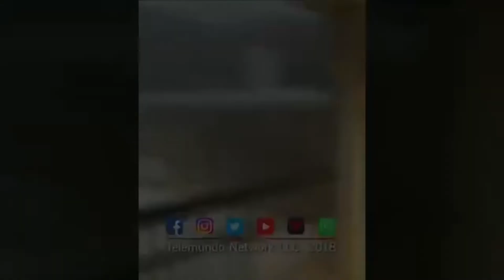Noticias Telemundo Mediodía, 14 de septiembre de 2018